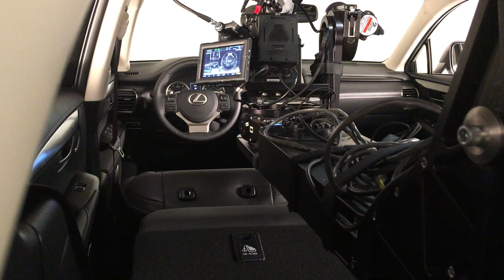Gazelle Camera Move Inside Car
Gazelle reaching camera in from the rear of an SUV to do a lateral shot of the dash.